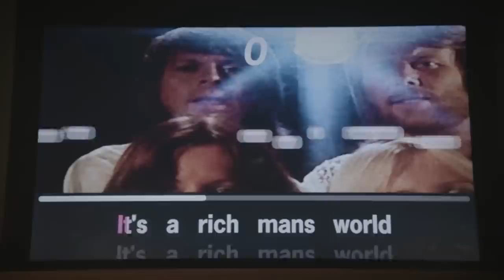Richard Ayoade & Sally Phillips Sing Karaoke At The ABBA Museum | 48hrs in...Stockholm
Richard might not be an Abba fan...